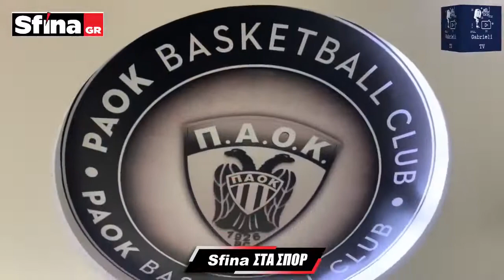Sfina TV - LIVE Ν.Πετρουλάκης Σφήνα στα Σπορ 14.05.21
H καθημερινή αθλητική εκπομπή με το Νίκο Πετρουλάκη ζωντανά στις 22:00​​​ από το κανάλι μας στο Facebook.